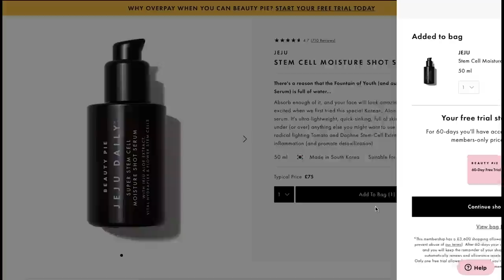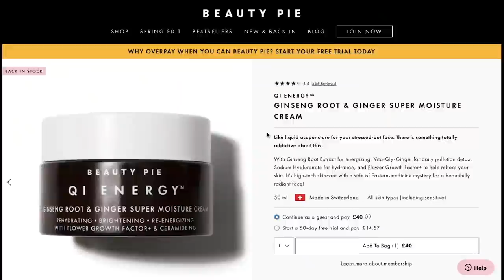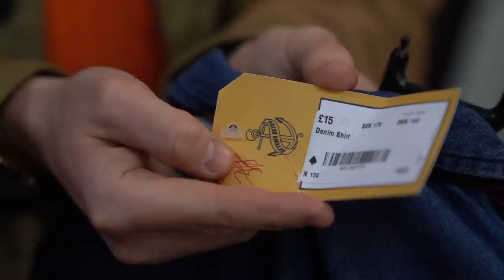Re-Styled | Men’s Makeover | Fashion, Hair, Skincare, Fragrance | Ep. 3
Re-Styled: Men’s makeover series. Re-Styling Brandan with a new haircut and hairstyle; men’s skincare routine; fragrance consultation; and a style makeover. Watch his transformation!
What Is Re-Styled?

Re-Styled: One guy, one day, for a makeover like no other. I take one man for a haircut and hairstyle; create a grooming routine (skincare and fragrance) for him; and guide him to find an outfit and sense of style that represents him.

This is not about trends or the ‘one size fits all’ mentality but a guide to finding a style and grooming routine that works for the individual.

Today it’s Brandan, he’s a 24-year-old pharmacist from Stoke-On-Trent.

More Man For Himself videos:

In This Video:

00:00 Introduction
00:25 Meet Brandan
01:03 Black Cab To Barber
02:00 Haircut
03:29 Skincare
08:10 Style and Fashion
15:37 Fragrance

Product Links:

Hair
Hair cut and styled by Ben Vowles at Murdock London.

-- Salt Spray
-- Texture Paste

Skincare
- Redeemable in the UK and US
- Redeemable for new members only.

Style and Fashion

Thank you to Beyond Retro, Bethnal Green, for hosting us in their store